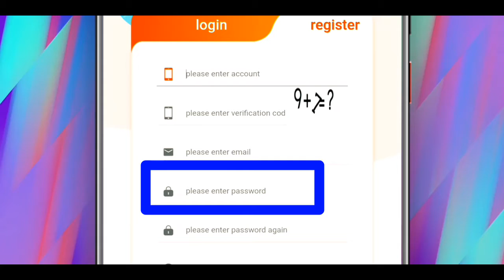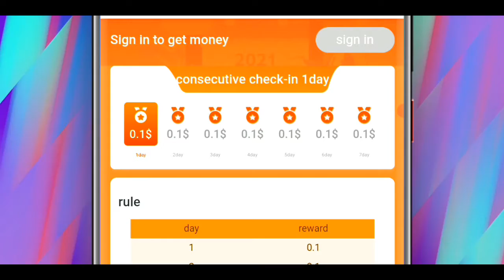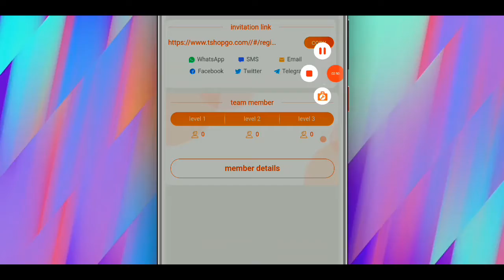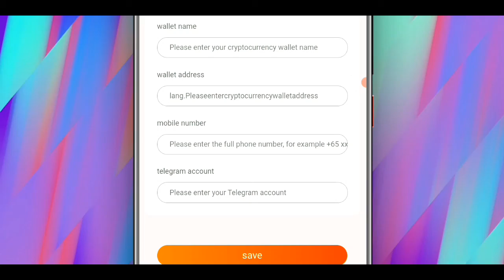Earning money online for students without investment || Earning money at home || earn money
In this Video I Am Gonna Tell You That Earning money online for students without investment || Earning money at home || earn money

Following Points We Will Cover in this Video:

 online earn without investment
ways of make money online
earn money online work
 earning money online for students without investment
best ways to make online money
best online earning app
 app for earning money online
earn online from mobile

Best Earning App Like Tiktok and Snack Video ||  aha video app real or fake || aha video reward se paise kaise kamaye:

How to earn money online oddul play app || oddul play sa paise kaise kamaye || oddul play real or fake:

What is TT Coin Network? || Start Mining TTCoins network  || Make 200 to 250 TTCoins per 6hours: